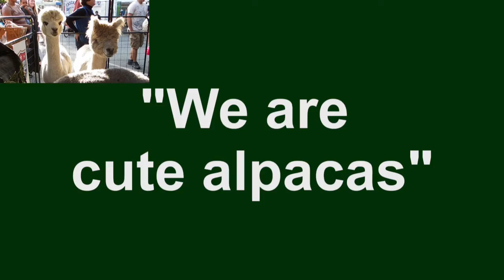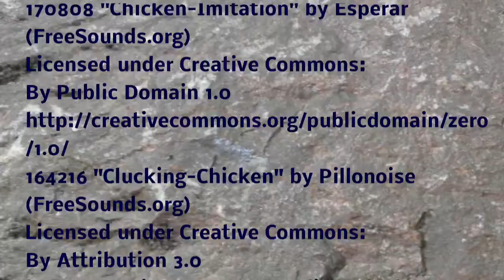We are cute Alpacas [ HD ]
Three adorable talking alpacas frighten a rooster.

Music
ISRC: USUAN1200075 - "Who Likes to Party",

Sound Effects
All sound effects (except as noted) by D.A. Stigers
171101 "Baby-Talk" by Engangskameraten (FreeSounds.org)
170808 "Chicken-Imitation" by Esperar (FreeSounds.org)
164216 "Clucking-Chicken" by Pillonoise (FreeSounds.org)
131141 "Flapping-Thud-w13s61" by Setuniman (FreeSounds.org)
186951 "Cannon-Boom7" by Readeonly (FreeSounds.org)
88451 "Boing" by Davidou (FreeSounds.org)

Artwork
All artwork (except as noted) by D.A. Stigers
Tiger Licensed as "works" - Corel MediaOne

Locations
Issaquah, Washington USA

Story Boarding and Script
A.M. Stigers & D.A. Stigers

Filming
Film Capture: D.A. Stigers
Still Photos: D.A. Stigers

D.A. Stigers